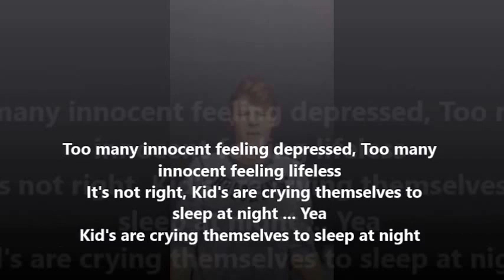Nathan Grisdale ( The powerful song)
This song is a very powerful one
Song about a girl- Nathan got invited to a party but couldn't attend so he sang a song for her instead (Jess)

Worth a Share and a like
Great video, Quick but to the point
Nathan having a bit of fun XD

FOLLOW THE MOVEMENT
Great new Livestream
Worth a Share and a thumbs up
Great video,
Nathan having a bit of fun on Livestream

(Nathan Grisdale, Nathan Grisdale, Nathan Grisdale, Nathan Grisdale)